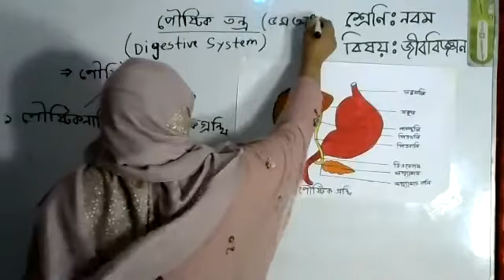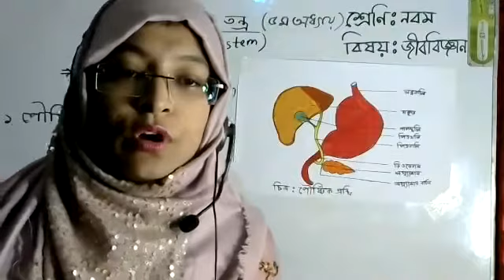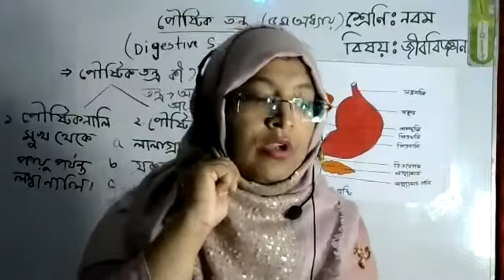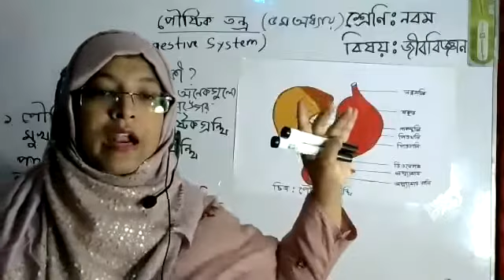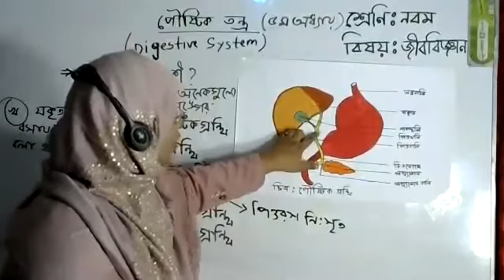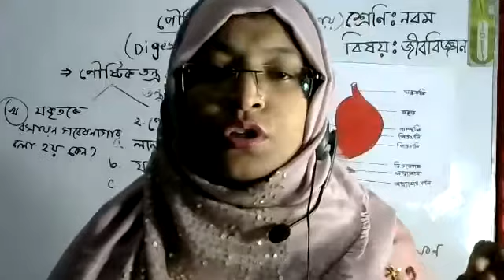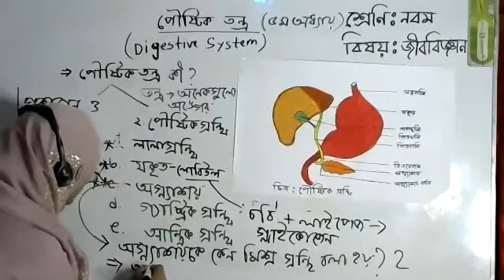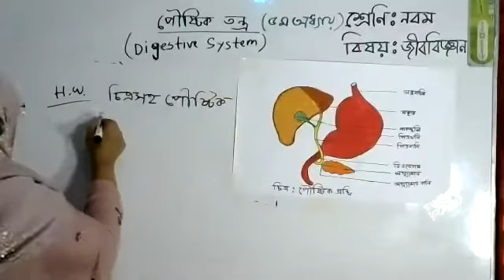Live class nine biology 17 august